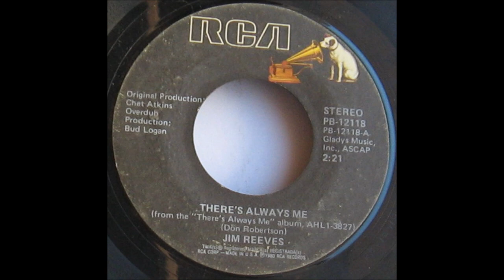Jim Reeves - There's Always Me (OVERDUB) - (1980).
(Written by  Don Robertson).
1st. Recorded  12 March 1961 by Elvis Presley
         with The Jordanaires

Issued on  SINGLE  RCA PB 12118 A (1980)
Charted 1981 # 35   Charted for ELEVEN  Weeks
From LP "There's Always Me" (1980).

 Prev. Issued on LP  "A Touch Of Velvet" (1962).

Recorded 20 November 1961 - [18:45-22:45] - RCA Victor Studio, 1610 Hawkins St. Nashville, TN –
Jim Reeves [gt/vcl solo], Thumbs Carllile [gt], Velma Smith [gt],
Bob Moore [bass], Farris Coursey [drums], Floyd Cramer [piano],
Rufus Long [flute], Byron Bach [cello], Brenton Bolden banks [violin],
Cecil Brower [violin], Howard Carpenter [violin], Solie Isaac Fott [violin],
Lillian Vann Hunt [violin],
and Winifred Breast, Dottie Dillard, Louis Nunley, William Wright [vcl chorus].

Recorded 10 July 1980 [overdub session, 18:00-21:00]
Music City Music Hall, 806 17th Ave. South, Nashville, TN –
Mark Casstevens [ac gt], Brent Rowan [gt], Buddy Emmons [steel gt/leader], Robert T. Wray II [bass], Edward Bayers [drums], Mitch Humphries [piano]...Producer: Bud Logan.

 Recorded 18 July 1980 [overdub session 10:00-17:00]  Doc's Place, Hendersonville, TN -
Mitch Humphries; Dennis Wilson [vcl chorus]...Producer : Bud Logan.

Recorded 23 July 1980 [overdub session 10:00-13:00] Sound Stage Studio, Nashville, TN -
Sheldon 'Shelly' Kurland [violin/leader], George Binkley,III, Virginia Christensen, Sonnie Ellisor,
Carl Gorodetzky, Lennie Haight, Dennis Molchan, John Alan Moore [violin], John A. Catchings,
Roy Christensen [cello], Samuel Terranova, Gary Vanosdale [viola]...Producer : Bud Logan.